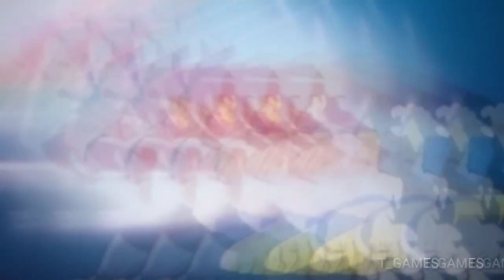Kakarot and vegeta's sauce (Goku vs vegeta) music video